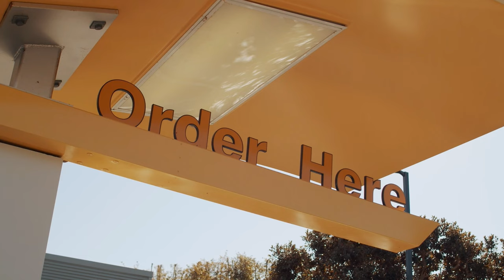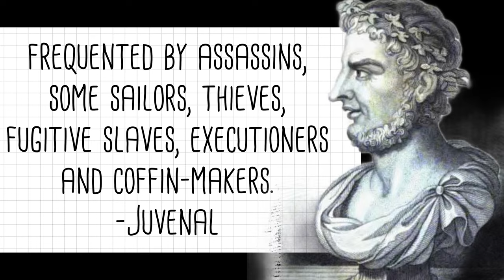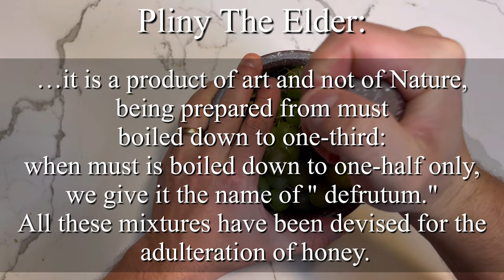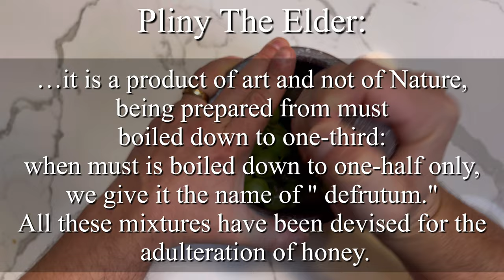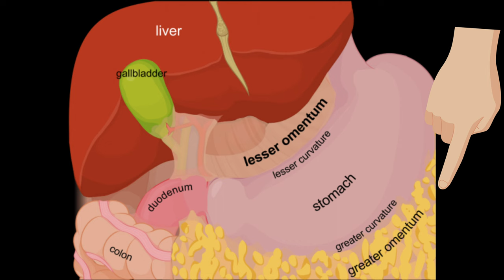Making Roman Hamburgers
Isicia Omentata- Many consider this to be the prelude to the hamburger, I find them to be the origins of Italian meatballs.

These were not bad, but I wouldn't say I particularly enjoyed them. The coroenum is a little too sweet. You can try this recipe out and play around with the ingredients and cooking style to make it even better. I would recommend a blend of ground pork and ground beef or lamb.

Thank you to Lehigh Valley Meats for providing the caul fat!

Recipe:

Isicia omentata: pulpam concisam teres cum medulla siliginis in vino infusi. Piper, liquamen, si velis, et bacam myrtae exenteratam simul conteres. Pusilla isicia formabis, intus nucleis et pipere positis involuta omento subassabis cum caroeno.

Translation:

Isicia omentata: pound minced lean meat with crustless bread soaked in wine. Pound with pepper, garum (if you want), and myrtle berry after having removed the seeds. Shape little meatballs, placing inside pine nuts and pepper. Wrap in caul fat and cook with caroenum.

Notes:
Use any fish sauce for garum
Make caroenum by reducing grape juice
You can substitute myrtle berry with juniper berries and allspice